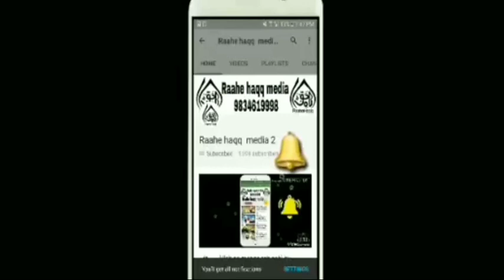Der Se Shadi Karne Ke Nuksanat Maulana Makki Al Hijazi Raahe Haqq Media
Islam Me Miya Biwi Ke Muhabbat Karne Ka Asal Tareeqa ye hain👇🏻

Mere Shohar Ka Mere Sath Miya Biwi Wala Taluq Nahi Hai Kya karu👇🏻

Ek Ladki Mere Dilon dimag Se Nahi Nikal Ti Koi Had Bataye 👇🏻

Meri Biwi Muje Pasand Nahi Aati ab main kiya karo👇🏻